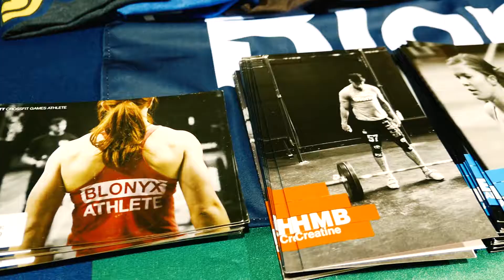Earth Movers Highlights